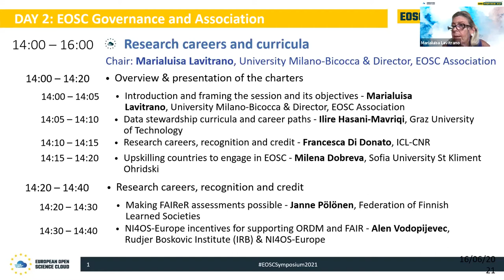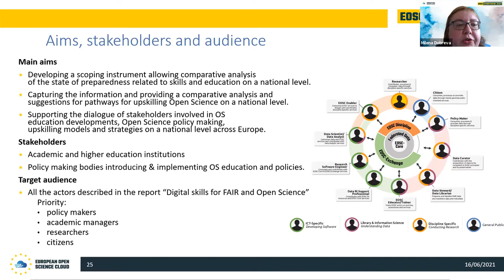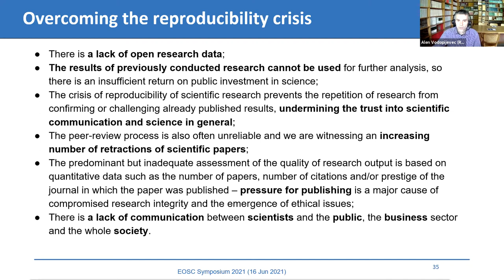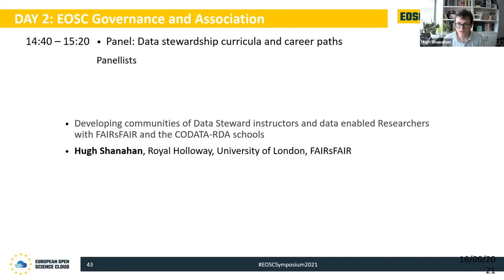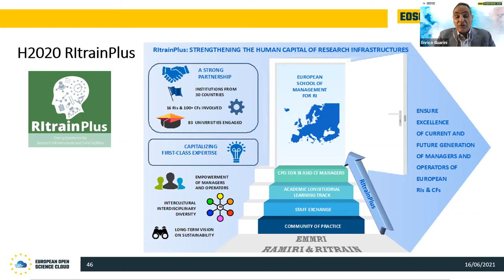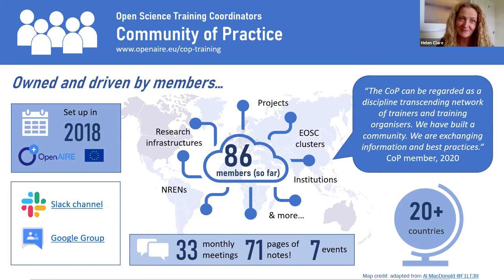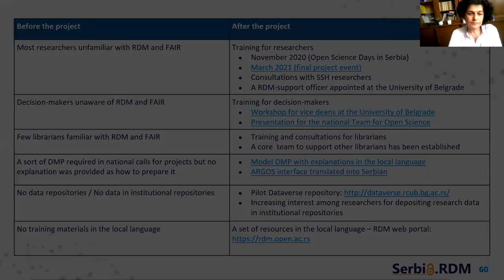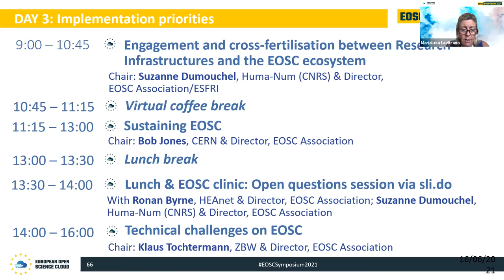Research careers and curricula - Day 2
This session focusses on the topics of the Research careers and curricula EOSC Advisory Group. The field of training and skills will be covered, addressing multiple stakeholder groups and specifically focussing on research communities, data stewards and national bodies. This session will focus on these areas with contributions from the community through the open call for contributions.

• Research careers and curricula
Chair: Marialuisa Lavitrano, University Milano-Bicocca & Director, EOSC Association

Overview & presentation of the charters
0:00:00 • Introduction and framing the session and its objectives - Marialuisa Lavitrano, University Milano-Bicocca & Director, EOSC Association
0:03:58 • Data stewardship curricula and career paths - Ilire Hasani-Mavriqi, Graz University of Technology
0:10:48 • Research careers, recognition and credit - Francesca Di Donato, ICL-CNR
0:17:07 • Upskilling countries to engage in EOSC - Milena Dobreva, Sofia University St Kliment Ohridski

Research careers, recognition and credit
0:24:34 • Making FAIReR assessments possible - Janne Pölönen, Federation of Finnish Learned Societies
0:30:50 • NI4OS-Europe incentives for supporting ORDM and FAIR - Alen Vodopijevec, Rudjer Boskovic Institute (IRB) & NI4OS-Europe

Panel: Data stewardship curricula and career paths
0:46:43 • Data Stewardship at Austrian Universities - Ilire Hasani-Mavriqi, Graz University of Technology
0:54:22 • Fostering the uptake of FAIR data competences in university teaching - Federica Garbuglia, European University Association, FAIRsFAIR
1:00:32 • Empowering capacities and skills of Research Infrastructures and Facilities - Enrico Guarini, University of Milano-Bicocca
1:11:05 • Developing communities of Data Steward instructors and data enabled Researchers with FAIRsFAIR and the CODATA-RDA schools - Hugh Shanahan, Royal Holloway, University of London, FAIRsFAIR

Panel: Upskilling countries to engage in EOSC
1:20:12 • OpenAIRE community of Practice - Helen Clare, JISC – OpenAIRE community of Practice
1:26:39 • Presentation of the ICDI- Competence Centre - Emma Lazzeri, GARR/CNR, EOSC-Pillar & Francesca Di Donato, CNR, TRIPLE
1:32:16 • Boosting EOSC readiness: Creating scalable model for capacity building in RDM - Milica Ševkušić, University of Belgrade
1:43:10 • Expanding training and education capabilities through an innovative online platform - Marcin Plociennik, PSNC & EOSC Synergy

to watch the EOSC Symposium 2021 recordings and download the slides.